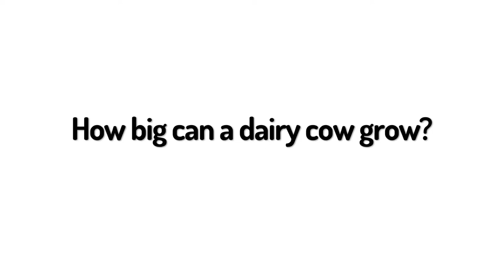Discover Dairy: How big can a dairy cow grow?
The Discover Dairy campaign asked for your questions about cows. Find out from Adam Henson just how big a dairy cow can grow.